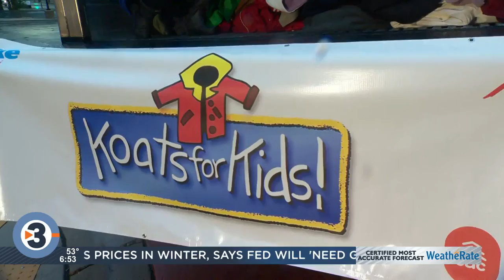Morning Sprint: Monday morning's top news and weather headlines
Get your day started with the top news and weather headlines for Monday, September 12 from News 3 Now This Morning.